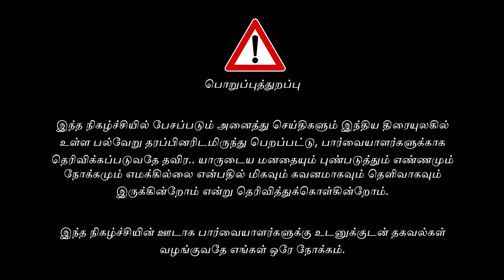Mollywood's Cancer - Sexual Harassments - Bijili Ramesh sudden death - V K Sundar - Cinepep Updates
Latest Tamil Cinema Updates - Senior journalist V K Sundar about Malayalam Cinema Industry issue - Latest updates.